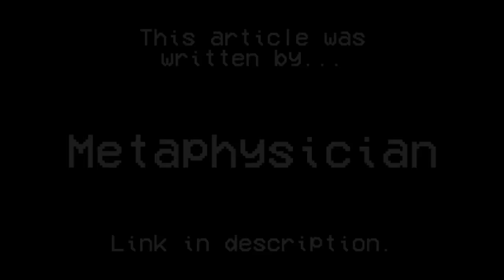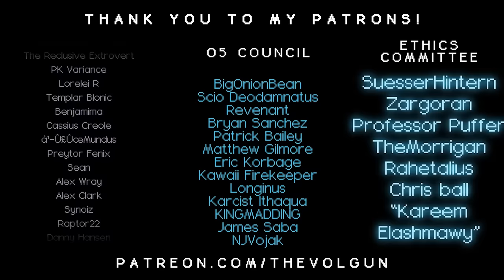SCP-2408 │ Orok's Fall │ Keter │ Metamorphic SCP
╾╾╾ ►! Author !◄

╾╾╾ ►! Video Info !◄

Art used in this video ...

Item #: SCP-2408

Special Containment Procedures: The Foundation is to infiltrate and control law enforcement agencies in areas where GoI-0432 activity is suspected. Information regarding the anomalous activities of GoI-0432 is to be suppressed. MTF Psi-13 ("Witch Hunters") has been tasked with the search for and elimination of GoI-0432 members (SCP-2408-1). In the event that a member is captured alive, they are to be thoroughly interrogated (using any means deemed necessary) prior to termination; the bodies autopsied and disposed of per hazardous waste protocols.
00:00  Title screen
00:13  Intro
00:26  Special Containment Procedures

01:37  Description  (SCP-2048-1)
03:27  GoI-0432 ("The Hunter's Black Lodge")
04:08      + SCP-2408-2A  ("Гнев")
04:40      + SCP-2408-2B  ("Похоть")
05:25      + biological agents ("Красная Смерть")
05:48      + victims

06:10  Foundation awareness of GoI-0432
06:50  Document: GRU DIVISION "P", DEPARTMENT V - GSI "BLACK LODGE"
07:47  INTERVIEW LOG
08:31      + transcript

09:16  Infiltration
10:07      + Agent S████ "Dominik Myshkin"
10:30      + Красные фонари ("Red Lanterns")
10:56      + 01/25/1995
11:41  Missive 01/29/1995  (initiation)
13:53      + drink
15:17      + amphitheater
16:37  Missive 02/04/1995  (guns, Bratva, The Great Mothers)
18:02  Missive 03/10/1995  (underground, Five, history, Orok's Fall)
20:45  Missive 04/18/1995  (special request for redaction)
21:53  Missive 04/22/1995  (Sarkic faith, arena)
24:34  Missive 05/01/1995  (basement's basement)
26:29  Missive 05/06/1995  (Mikhail, deterioration, Rusalki)
28:17  05/28/1995

28:24  Raids (06/04/1995)
29:08  SCP-2408-3  (megalithic temple complex)

30:05  Access Restricted to Level 4 or Authorized Sitra Achra Personnel
32:52      + SCP-2408-2A and SCP-2408-2B

34:12 Outro & writing credits
34:27 Patrons
╾╾╾ ►♪ Music ♪◄

╾╾╾►! Important !◄